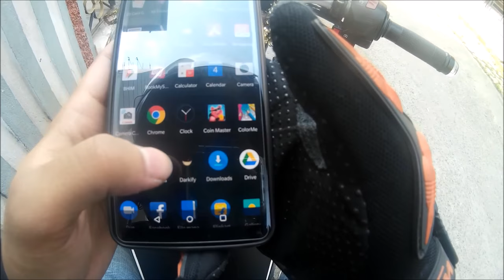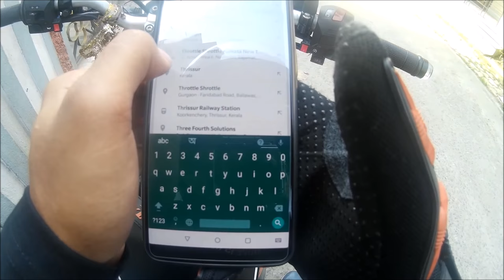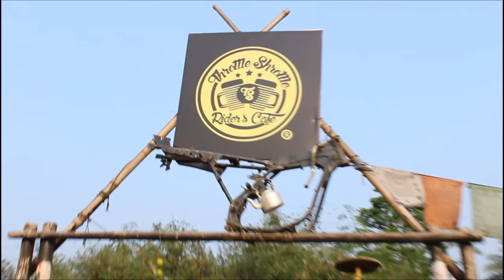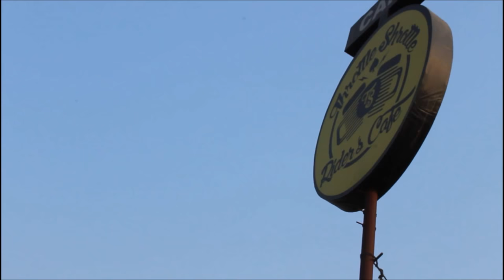Youtubers Meetup Kolkata 2k18||First time in India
Follow me in Facebook Page-Kolbiker Rounak